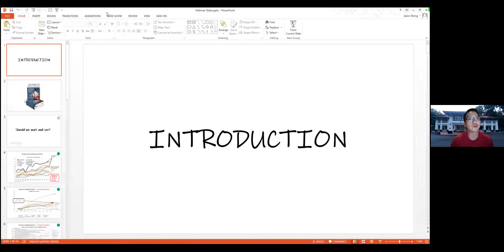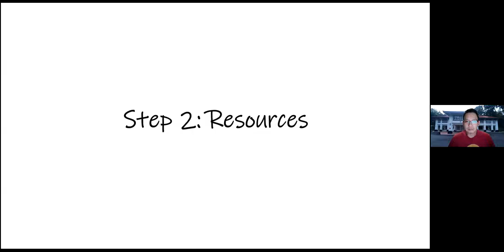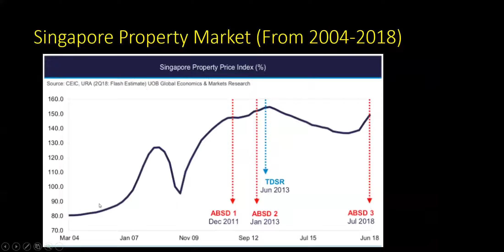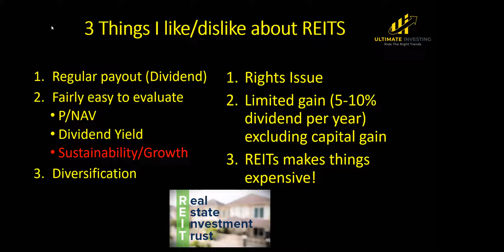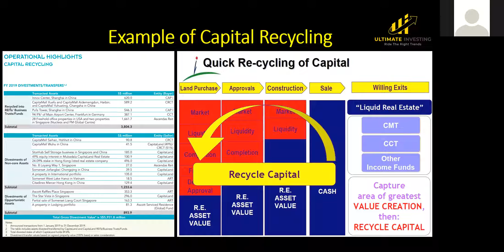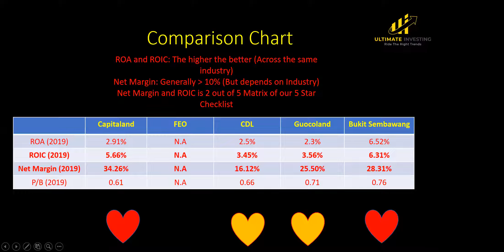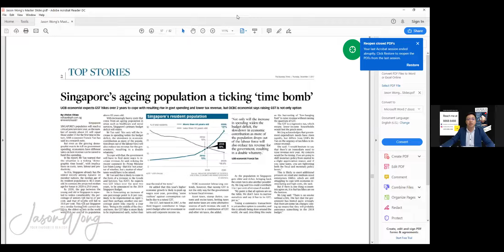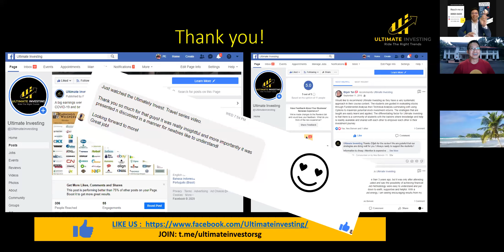Reits Investing 2020 | Ultimately Invest Series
Join our FREE Investing Coaching Group in Telegram where you get to learn about Technical Analysis, Fundamental Analysis and Options Trading. Simply click the link below and you will also get the latest market insights and global investment opportunities from us

Would you like to get more investing tips?